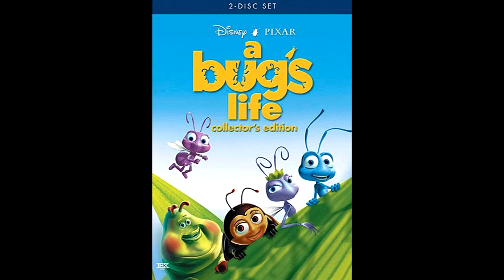16. The Bar/Warrior Bugs (A Bug's Life Complete Score)